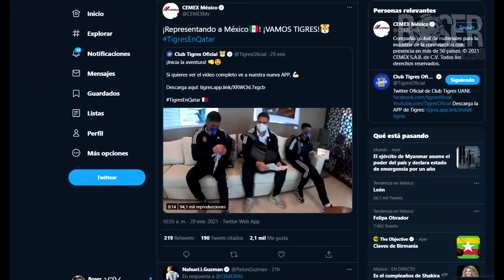El Fracaso de TIGRES en el Mundial de Clubes Que Muchos Esperaban y que NO llegó, Boser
El Fracaso de TIGRES en el Mundial de Clubes Que Muchos Esperaban y que NO llegó, Con doblete del francés, Tigres fue de atrás para avanzar a las semifinales del mundial de clubes y enfrentarse al palmeiras, ahora esta en la final el primer equipo mexicano en lograrlo TIGRES HISTÓRICO! ¡🐯 FINALISTA! | PALMEIRAS 0-1 TIGRES | Mundial  TIGRES FINALISTA